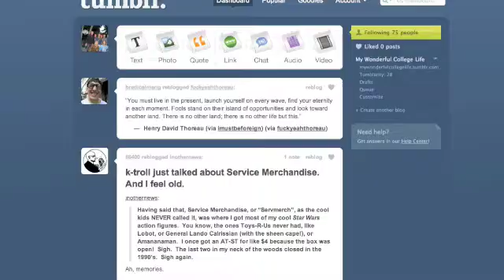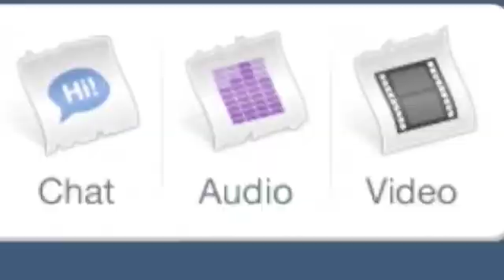Tumblr review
This is a review of the social networking site, tumblr, for my IST 195 class, by Will Bater.